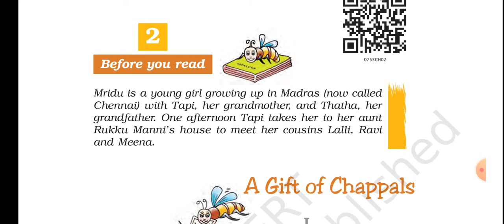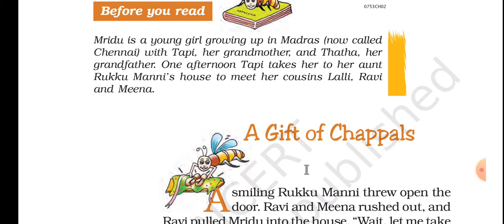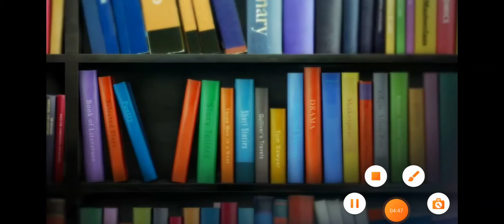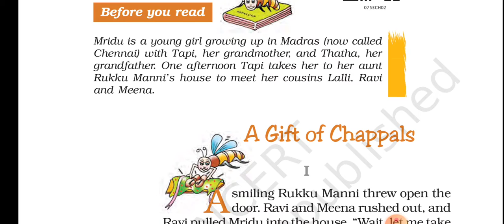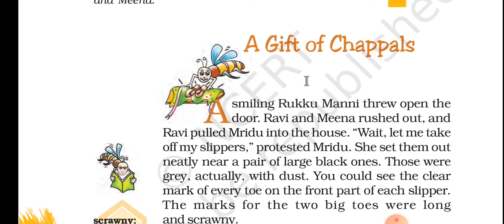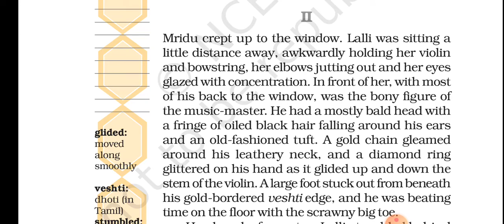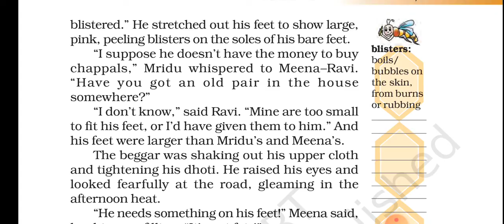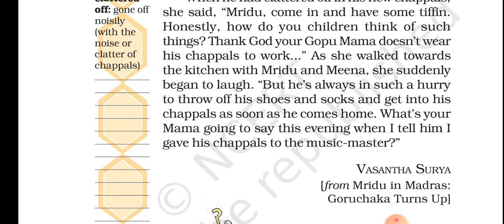Standard-7 English Ch-2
Ch-2 A Gift of Chappals